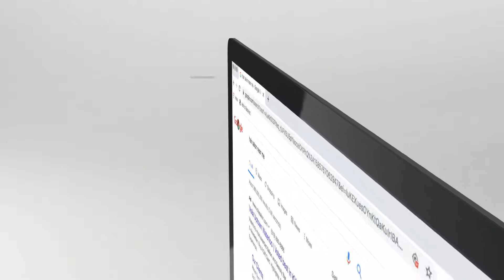Profitworks SEO Services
It is hard to rank online. Ranking online is hard and digital marketing is confusing and constantly changing. Learn how Profitworks can help, with our SEO services for family owned and operated businesses.